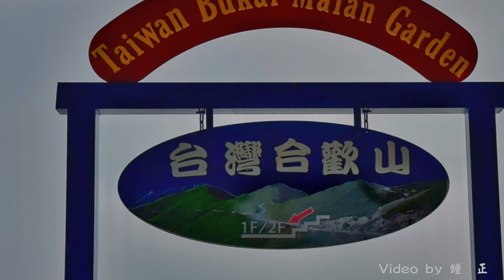20240308武界部落櫻花季雲霧繚繞(下）-4K